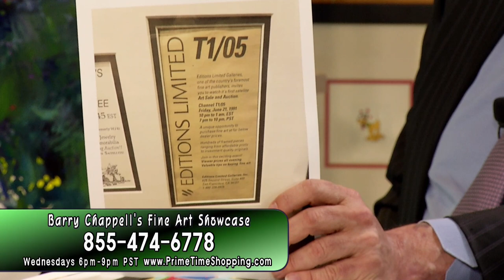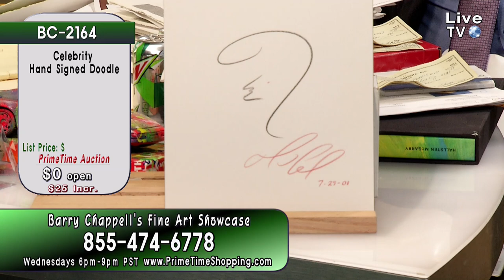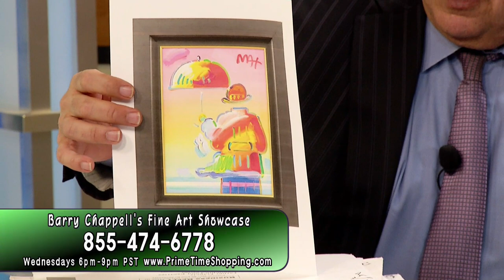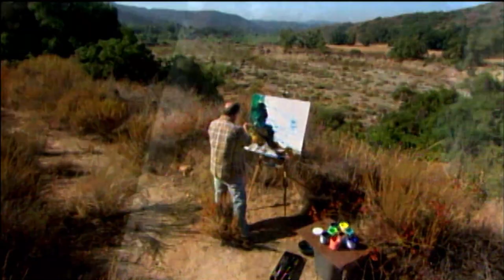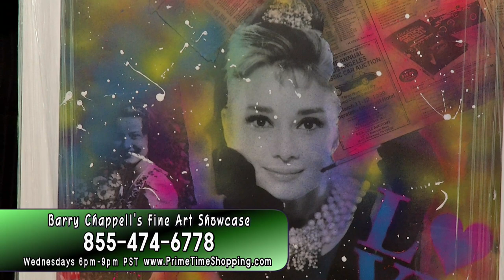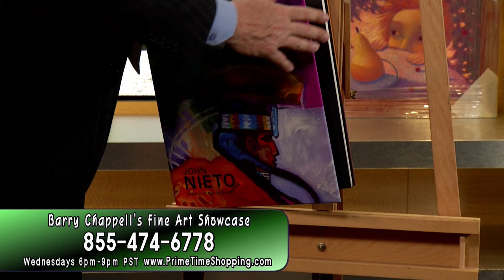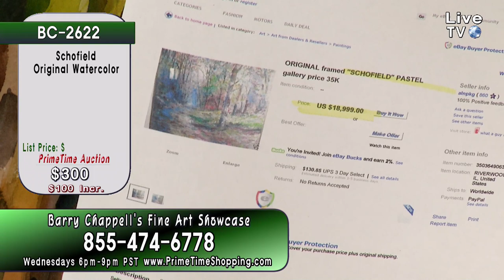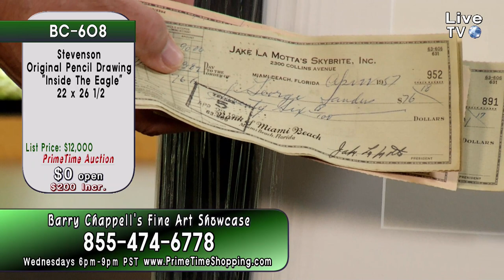PrimeTime Shopping - Live Show with Hosts Barry Chappell and Ashley Sturgeon